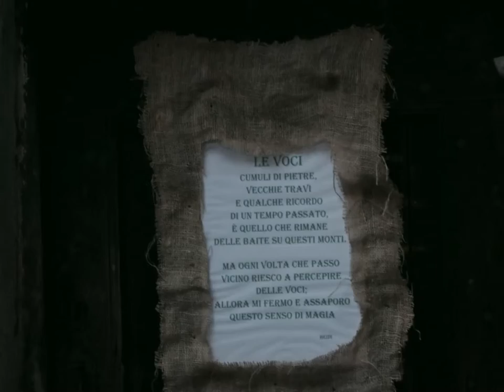presepi di Pezzetto Ronco canavese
i presepi di Pezzetto Ronco canavese valleSoana